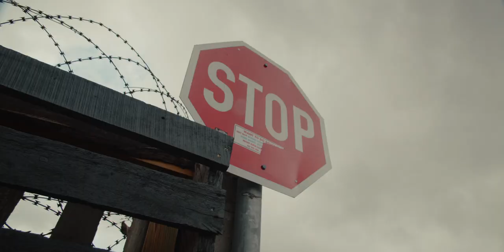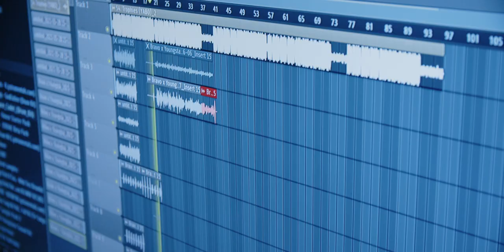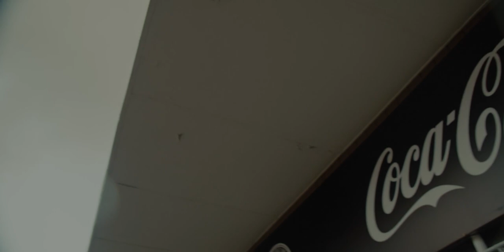The Encore [Short Documentary: The making of Yabo?! Feat YoungstaCPT]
Here is a short documentary of Bravo Le Roux talks about his vision Cape Town music scene and the significance of his collaboration with YoungstaCPT. Both from background of crucial and hardcore areas of Cape Town, they gather together to cook an anthem that is set to unify the Cape Hip Hop Culture. A collaboration that reflects and connect the true representation of Cape Town, whereby both artists have a story to tell. Here is The Encore [Short: Documentary] that is filmed and directed by DeWun Owusu of Iclass Media Group.